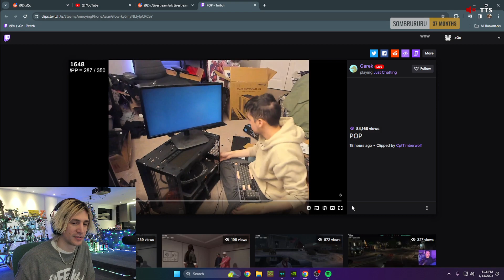When Computers Go to Sleep Forever